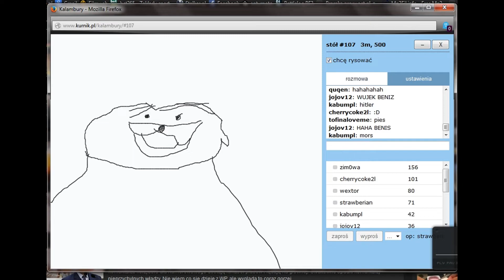Zapowiedź Świątecznego Streama 2019.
Drugi rok z rzędu, dzięki uprzejmości wujka Adama mamy zapowiedź video!